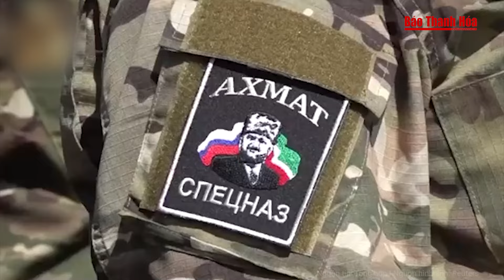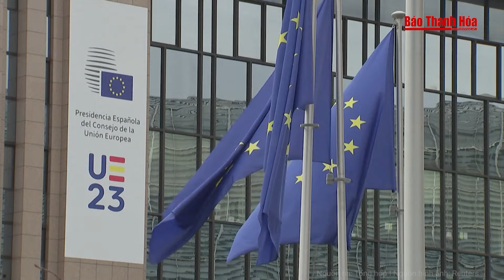Hàng nghìn người biểu tình vây quanh Nhà Trắng phản đối ông Biden vấn đề cực nóng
Tin thế giới |  Hàng nghìn người biểu tình vây quanh Nhà Trắng phản đối ông Biden vấn đề cực nóng
Hàng nghìn người phản đối chiến sự Gaza biểu tình bên ngoài Nhà Trắng, bày tỏ tức giận trước "sự dung túng" của Tổng thống Biden đối với Israel.